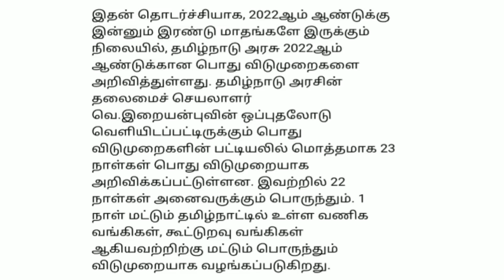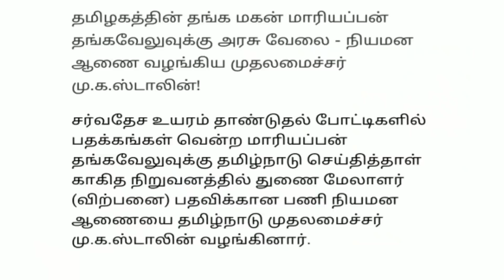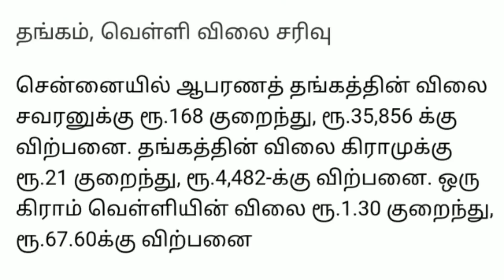இன்று 9மணி செய்திகள்|04-11-2021|Today Morning headlines News| Mukkiya seithigal| முக்கிய செய்திகள்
இன்று 9 மணி செய்திகள் | Today Morning headlines News | Mukkiya seithigal | முக்கிய செய்திகள்